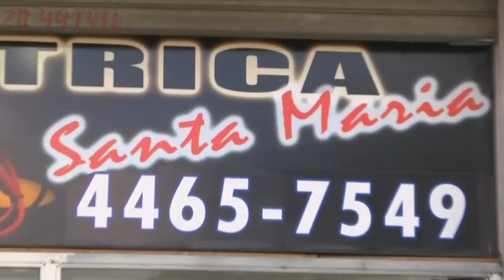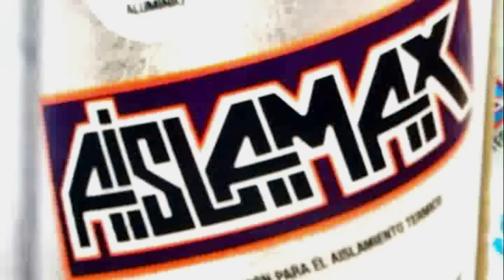CONFERENCIA DE PRENSA DEL INTENDENTE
Walter Festa habló de la relación con M. Macri, con la provincia, los proveedores, los budines y de los hermanos Asseff.